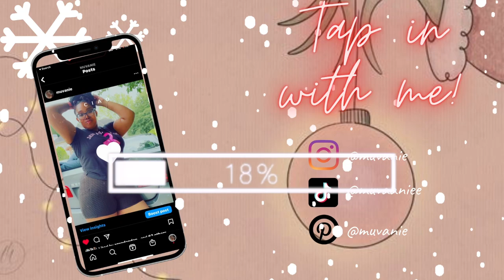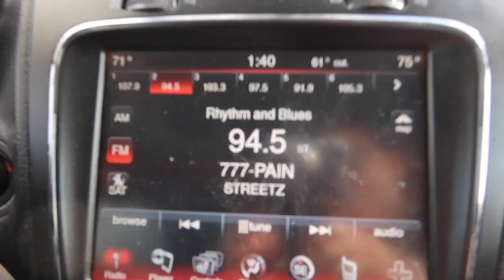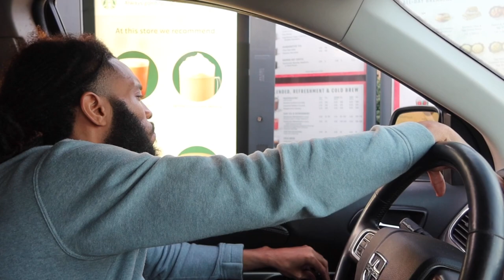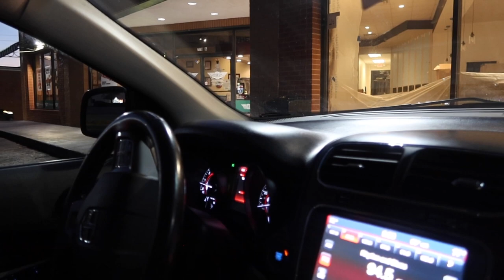Vlogmas Day in My Life😌| Doctors| Christmas Shopping & Errands😬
Started off Monday with a hectic schedule! Come spend the day with me in this vlogmas video. I hope you enjoy it!